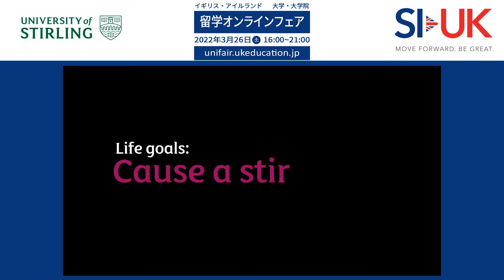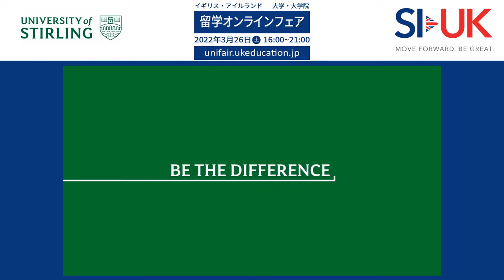スターリング大学 (University of Stirling)